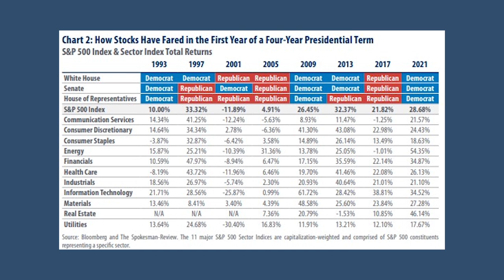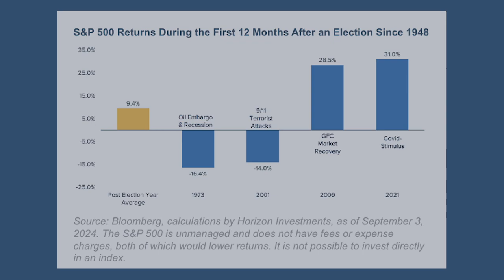OakCrest Capital October Insight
Election season - a time for ballots, not drastic portfolio changes.